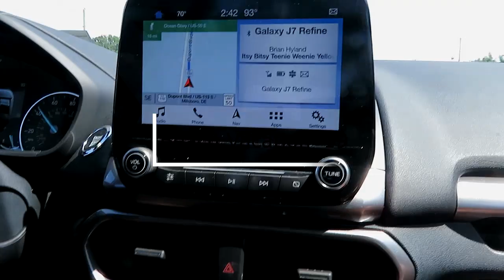Mukbang on the beach.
OPEN

If you have any video requests please leave them in the comments!!

xo, Whitney.